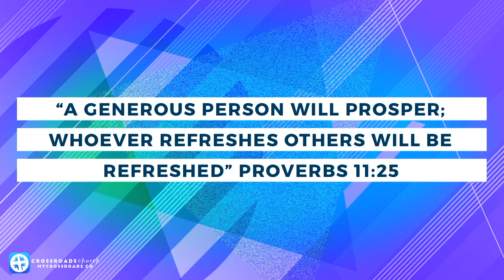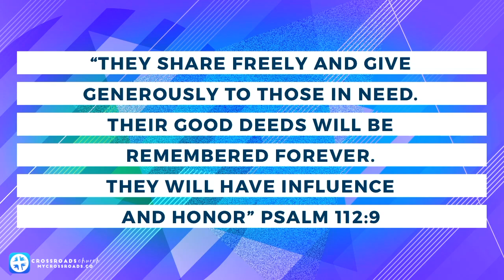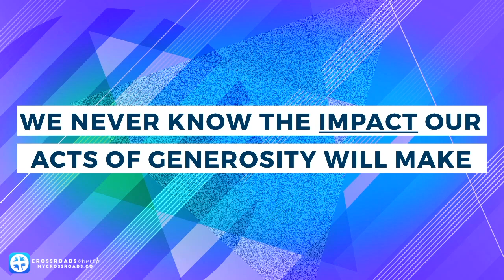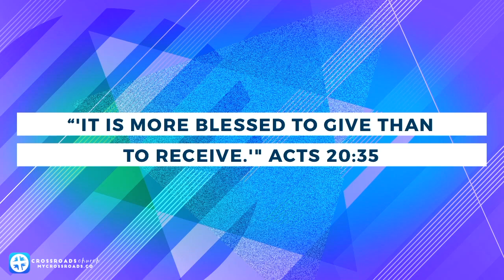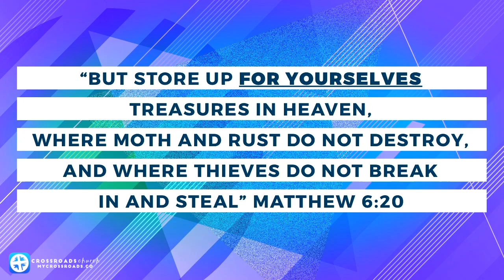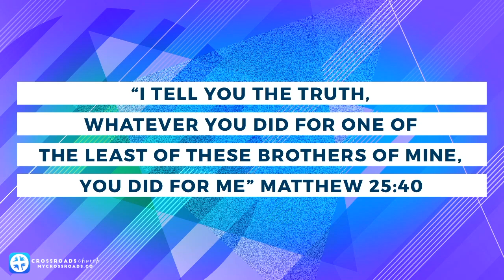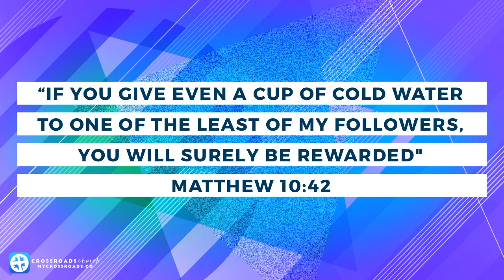"The Genius Of Generosity | Part 1" November 5, 2017 Sermon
Lowell McNaney | Senior Pastor